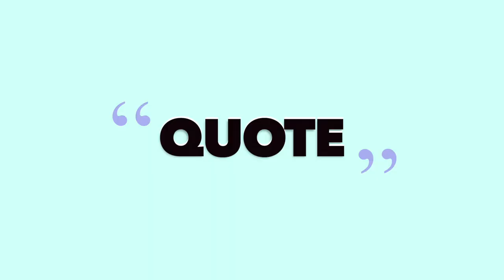FAVORITOS JUNIO 2017 | Christine Hug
Hola :D Hoy, como cada final de mes, tenéis nuevo vídeo de favoritos! :D Espero vuestras ideas y sugerencias en los comentarios!